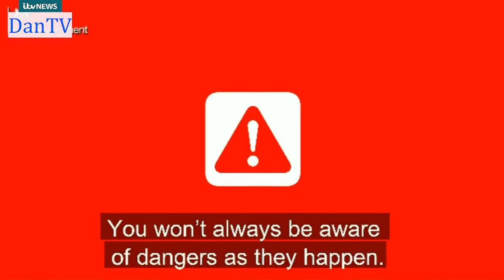Itv Weekend News Lunchtime Summary | Sunday 16th April 2023 | DanTV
Newscaster: Shehab Khan